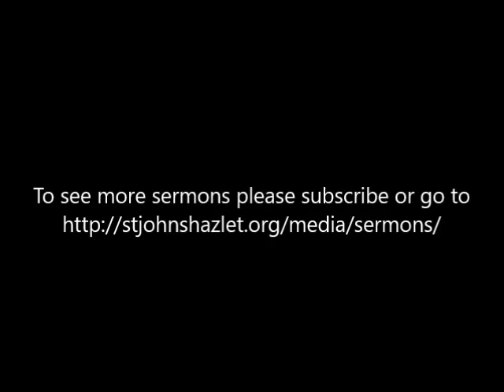The Seven Last Words, 6: "It is Finished"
Rev. Clark Lynn Callender - March 13, 2016 - The Seven Last Words, 6: "It is Finished" - Scripture Reading: John 19:30a